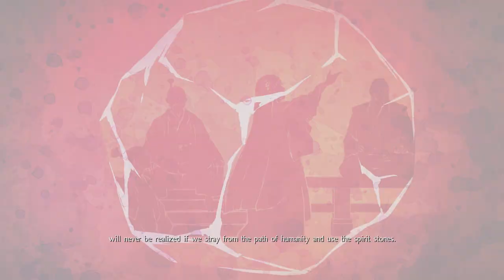Nioh Bloodshed's End DLC: Toyotomi Hideyori Boss Fight (1080p 60fps)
☆ Toyotomi Hideyori boss fight in the Nioh Bloodshed's End DLC on PS4 Pro in 1080p and 60fps.

Nioh DLC Toyotomi Hideyori Boss Battle